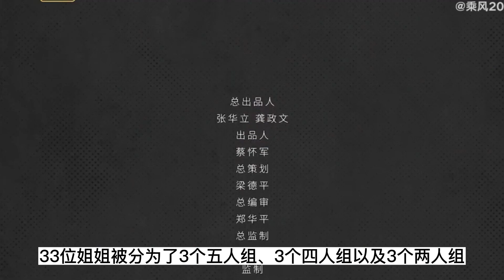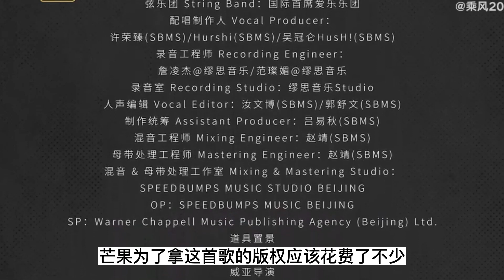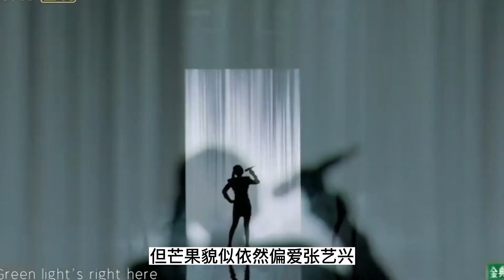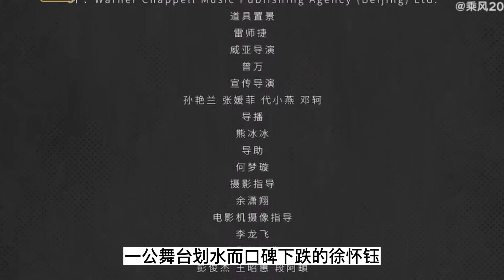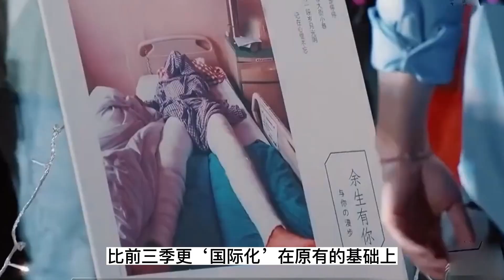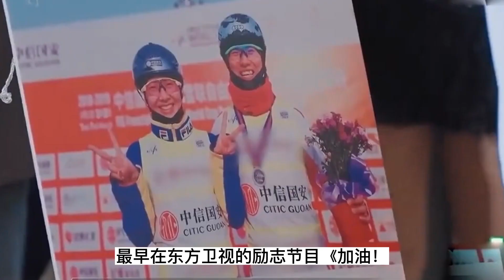《浪姐4》现场开播：最新人气排行榜出炉！Ella人气高涨！贾静雯张嘉倪有点意外！浪姐4